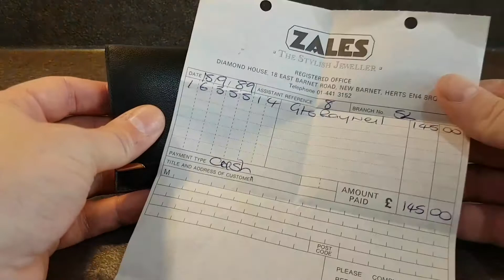1989 Raymond Weil 9808 men's vintage watch with wallet and papers